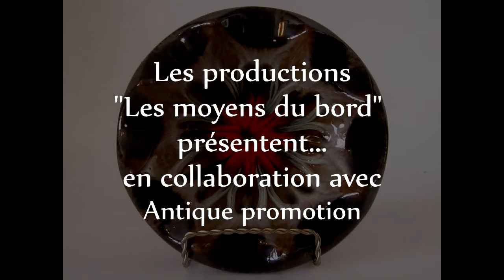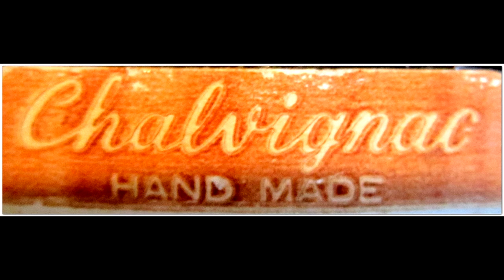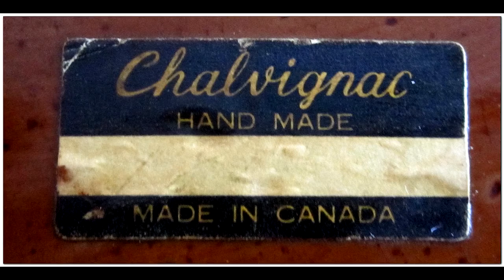Maurice Chalvignac : Céramiste Potier Québécois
our en savoir plus sur Maurice Chalvignac et les antiquités au Québec, visitez